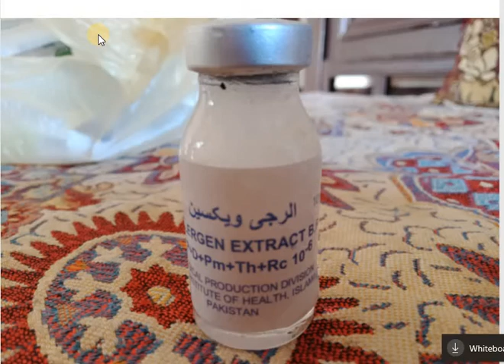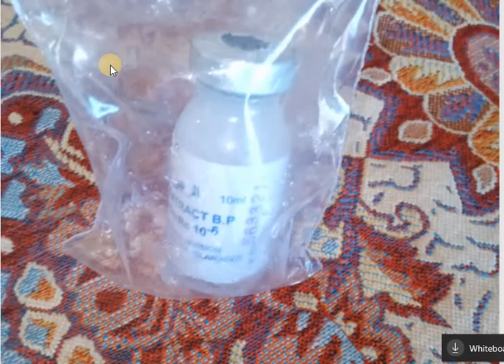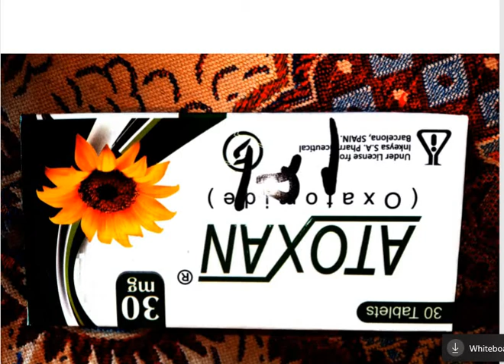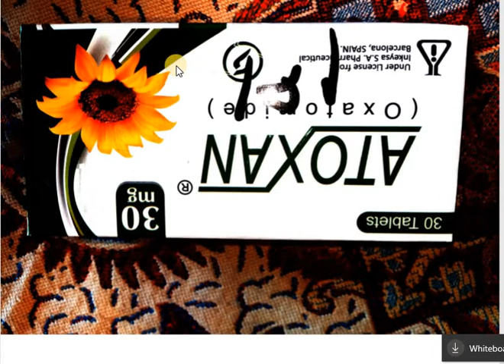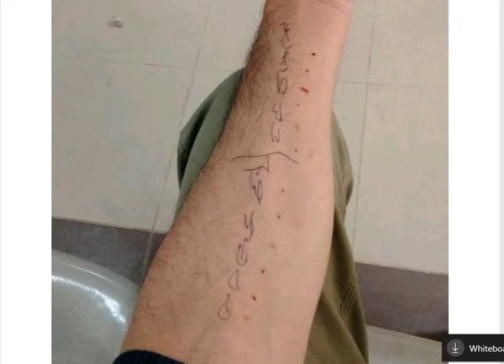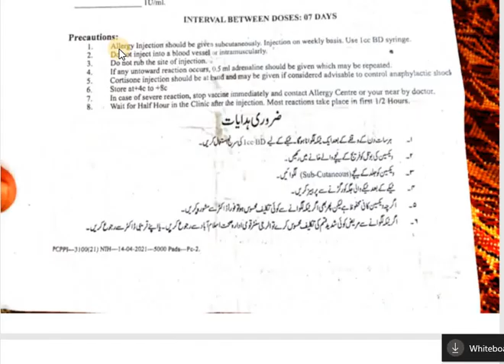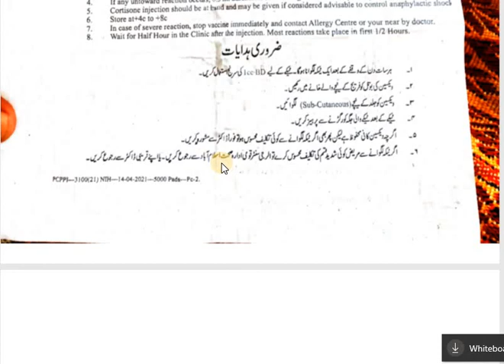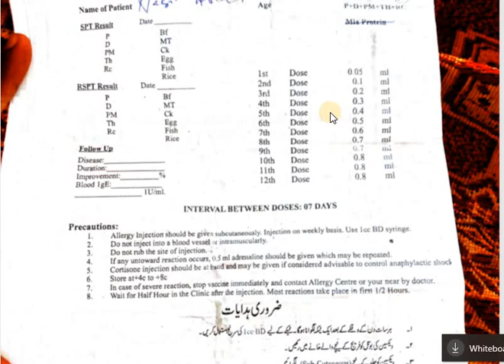Allergy Centre Islamabad